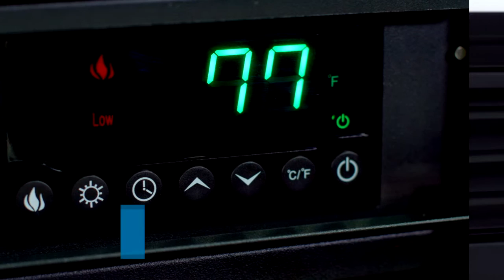LifeSmart Fire Place Video Small